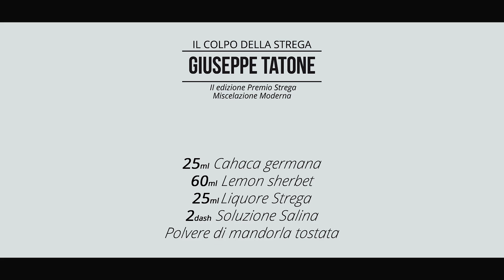"Il colpo della Strega" di Giuseppe Tatone Premio Strega Miscelazione Moderna II Edizione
I cocktail della II Edizione del Premio Strega Miscelazione Moderna